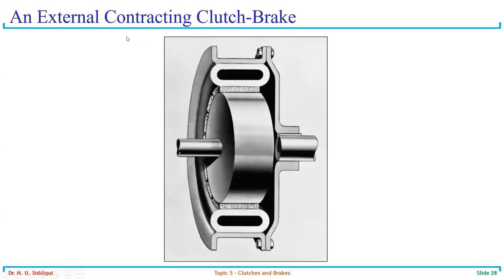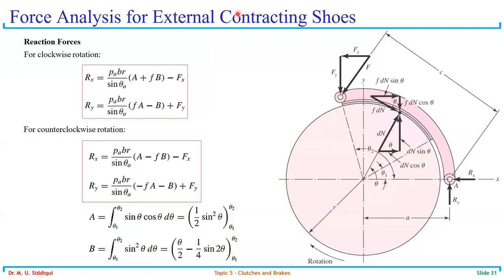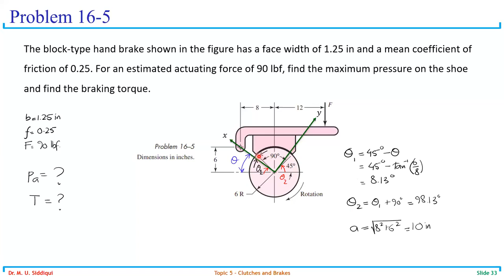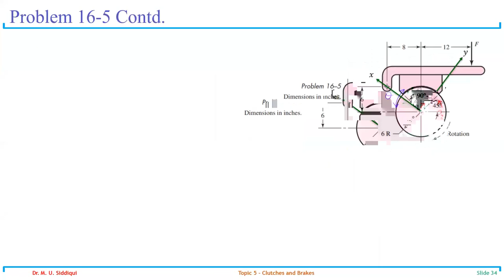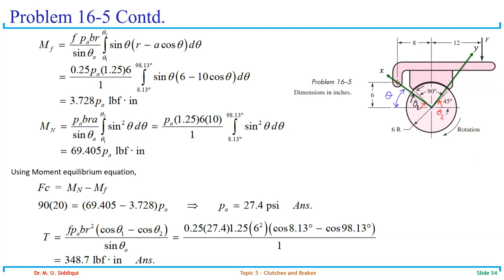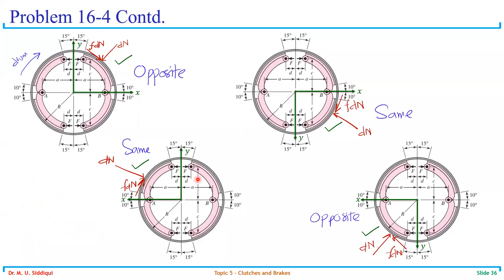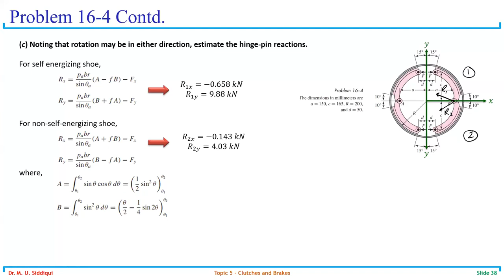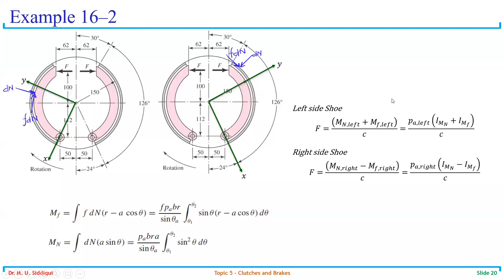MD&CAD-I 4B 17 June lecture